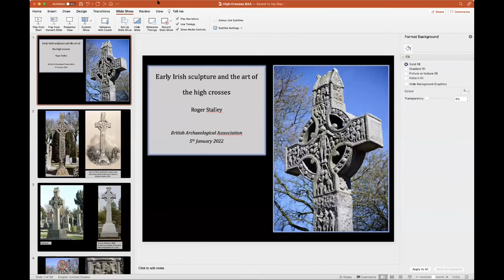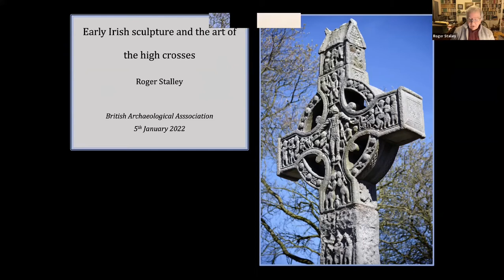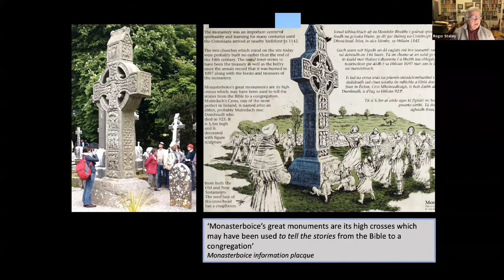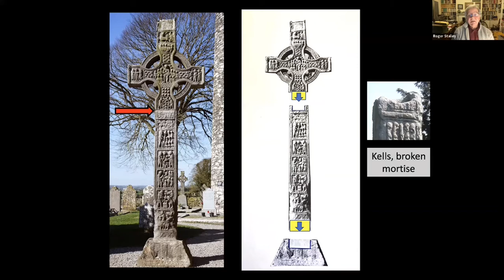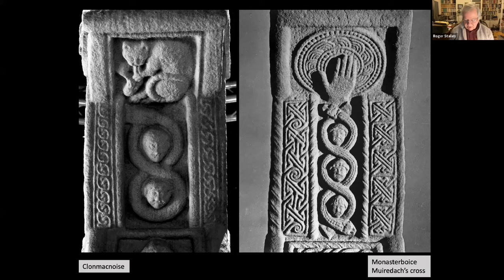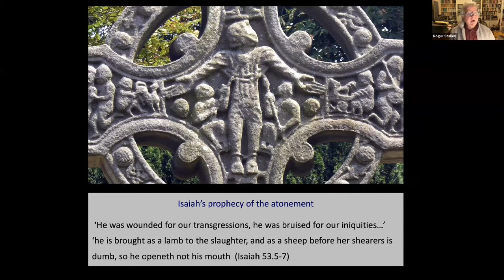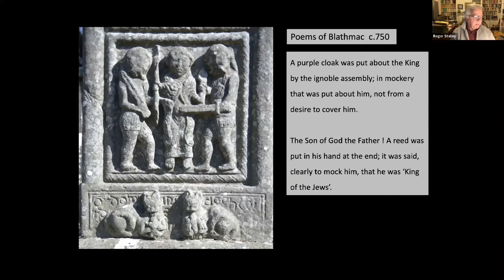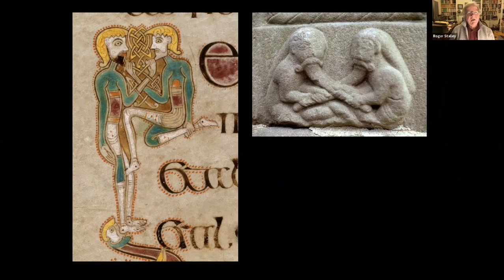January 2022: Early Irish Sculpture and the Art of the High Crosses, Roger Stalley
The BAA recorded the proceedings and, with permission of the speaker(s), made them available online here, and on its